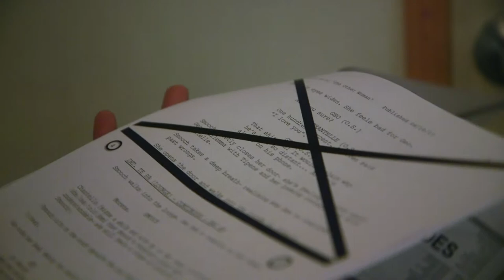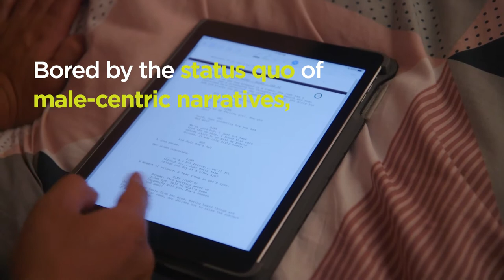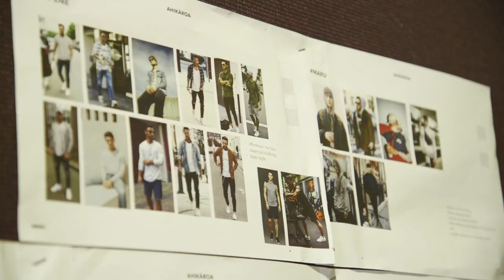New drama series Ahikāroa aims to flex your te reo Māori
Ahikāroa puts te reo Māori in an up to-the-minute context for rangatahi.